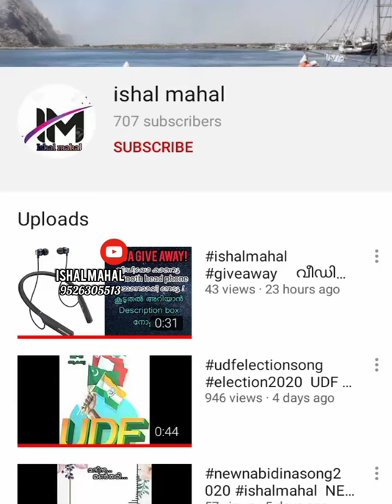NEW NABIDINA SONG STATUS VIDEO